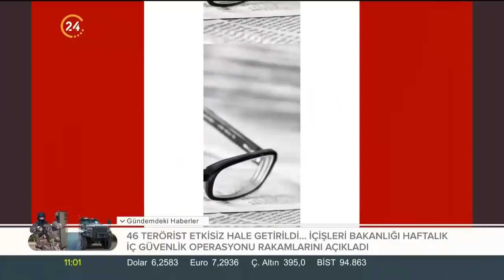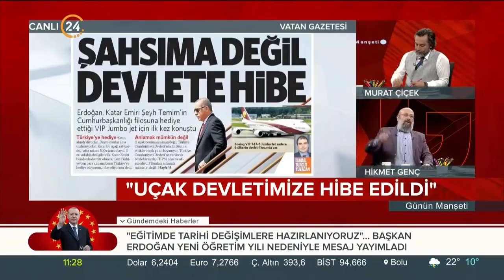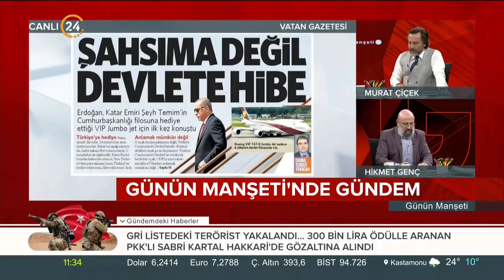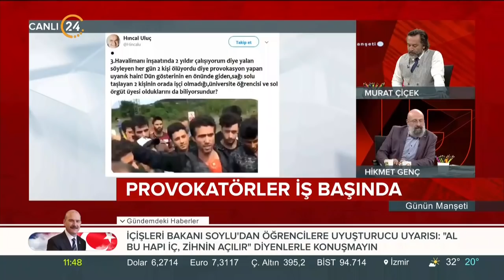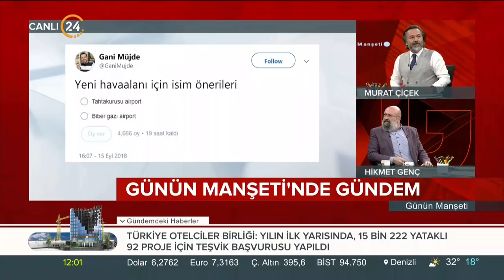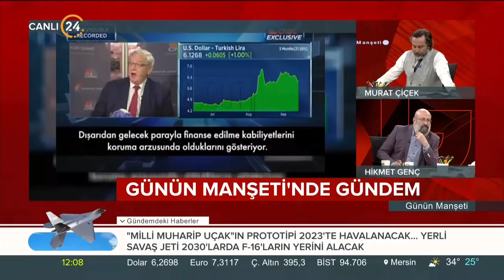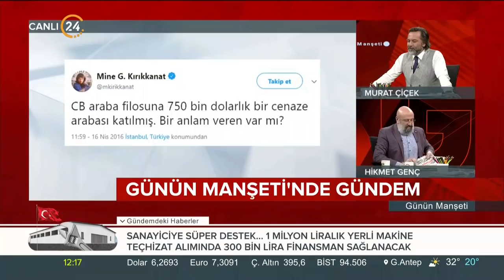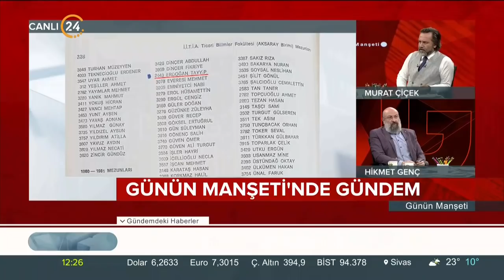Günün Manşeti (17.09.2018)